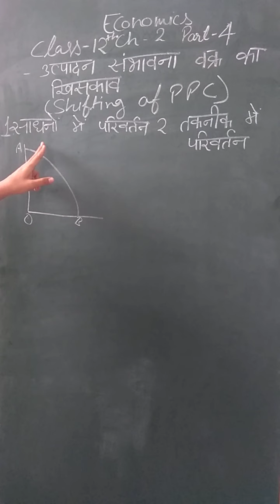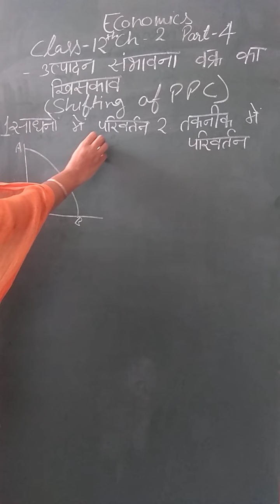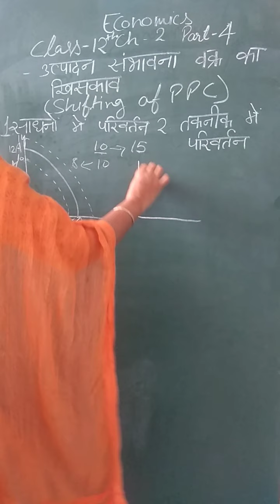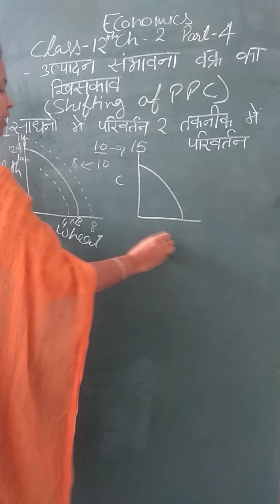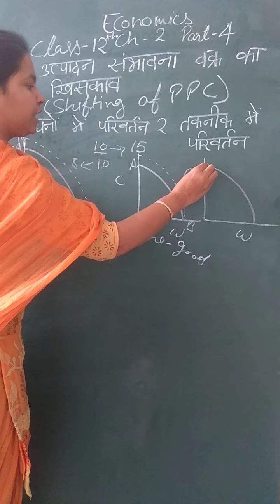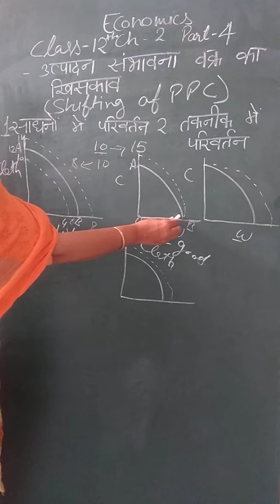Shifting of PPC. Class 12 Chapter 2 part 4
उत्पादन सम्भावना वक्र का खिसकाव